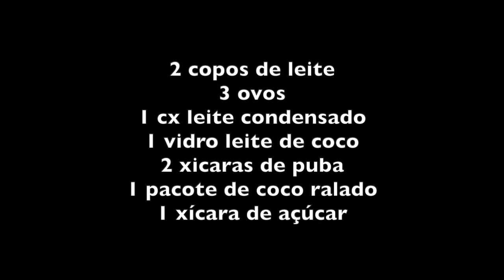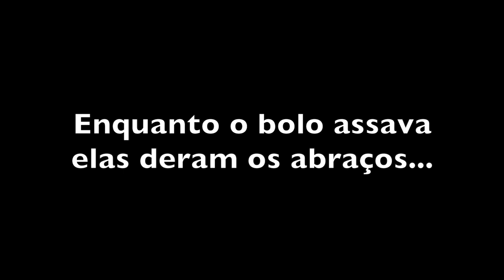ALEXANDRINA FAZ PUDIM DE PUBA - CHEF LUCIA MUKOTAKA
INGREDIENTES

2 copos de leite
3 ovos
1 cx leite condensado
1 vidro leite de coco
2 xicaras de puba
1 pacote de coco ralado
1 xícara de açúcar

Queimar o açúcar em uma forma redonda furada.
Reservar.
Em um liquidificador misturar todos ingredientes menos o coco ralado e bater.
Depois de batido juntar o coco ralado e mexer com uma colher.
Despejar na forma, cobrir, colocar a forma em cima de uma bandeja com água e levar ao forno por 40 a 50 minutos mais ou menos.

Bom Apetite